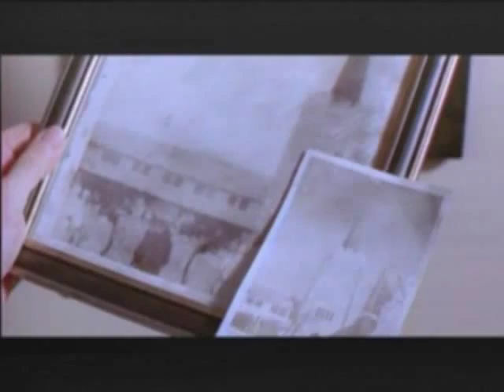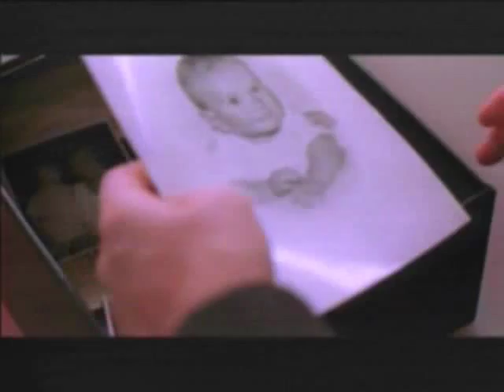William R. Moses ~ Christmas Child pt 1